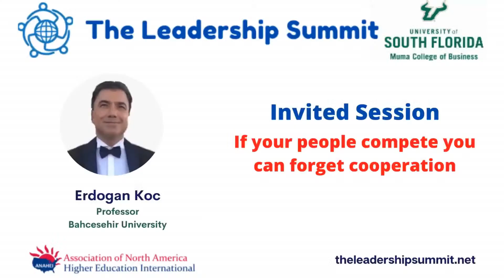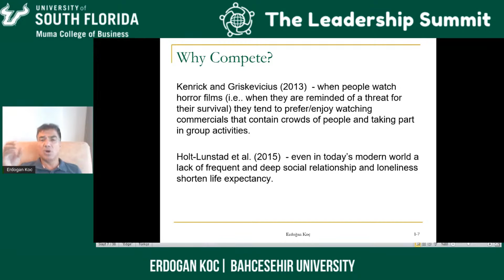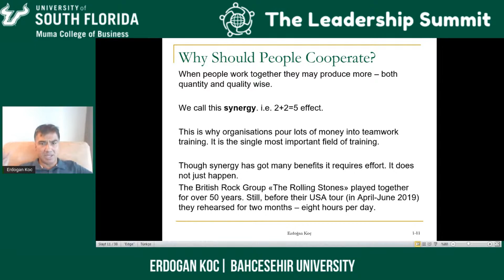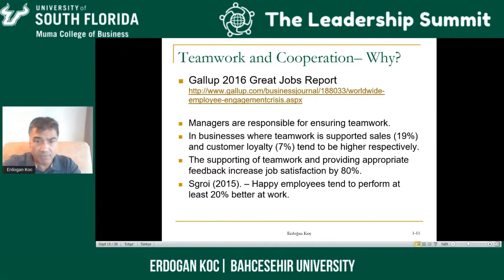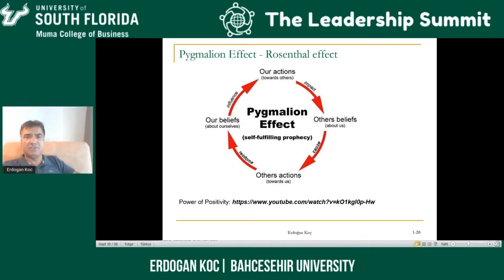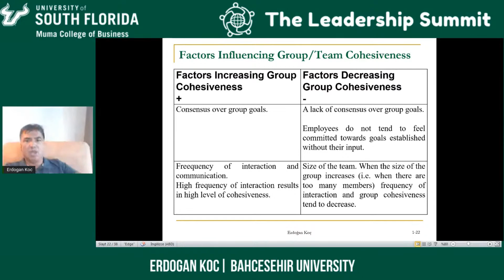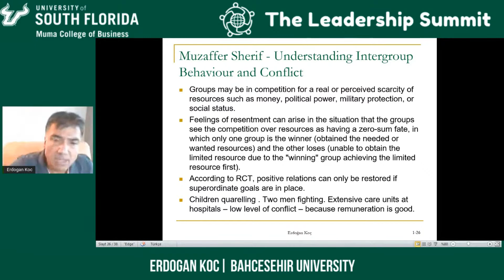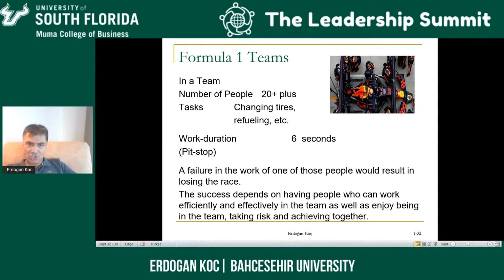If your people compete you can forget cooperation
This lecture is part of the Ethical and Inclusive Leadership Certificate program. Find more information at

Session Title: If your people compete you can forget cooperation
Speaker: Erdogan Koc, Professor, Bahcesehir University

Session description: Teamwork is one of the most significant influences on business performance and success. However, people who compete do not cooperate and be team players. Based on Muzafer Sherif's Intergroup conflict theory this presentation will show why members of a team such as the main goalkeeper and the substitute goalkeeper should not compete and how competition can be prevented. The presentation will also explain: - Factors increasing/decreasing team cohesiveness - The power of positive communication (Pygmalion effect and other anecdotes) - How to turn people with lose-lose and win-lose attitudes into people with win-win attitudes. The session will be based on real-life examples, research findings, and interesting anecdotes and stories.

Bio: Professor Koc is a professor of marketing (specialising in services marketing management, consumer behaviour, tourism and hospitality marketing, and management). He currently works for Bahcesehir University, Istanbul, Turkey. He has about over 20 years of undergraduate and postgraduate level teaching experience in marketing, consumer behaviour, services marketing, and international marketing) and management at several international universities (both private and state universities), in addition to his research, and company training experience. He has a first degree in Communication Studies from the University of Istanbul, an MBA and DBA (from University of Wales, Cardiff Business School), and a PhD degree (from Oxford Brookes University) in the UK. He has taught at several international universities He has extensively published in top tier tourism, hospitality, and services marketing and management journals. He is the author/editor of several books (published by publishers such as Routledge and CABI) and book chapters. He serves as an editorial board member on the editorial boards of a number of journals (such as Journal of Hospitality Marketing and Management, International Journal of Intercultural Relations, International Journal of Hospitality and Tourism Administration, Journal of Promotion Management, etc.) and has acted as an ad hoc referee for over fifteen respectable journals. His research primarily focuses on the human element (both as consumers and employees) in tourism, hospitality, services marketing and management. Professor Koc provides consultancy and training services to a wide variety of service sector businesses.